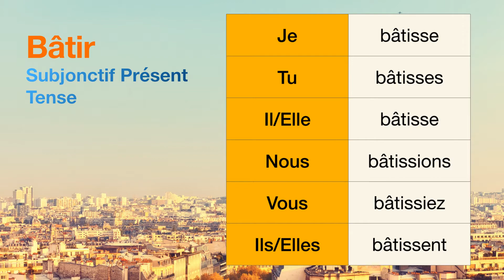How to conjugate Bâtir (to build ) in Subjonctif Présent tense.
The conjugations for Bâtir (to build ) in Subjonctif Présent are
Je bâtisse
Tu bâtisses
Il bâtisse
Nous bâtissions
Vous bâtissiez
Ils bâtissent